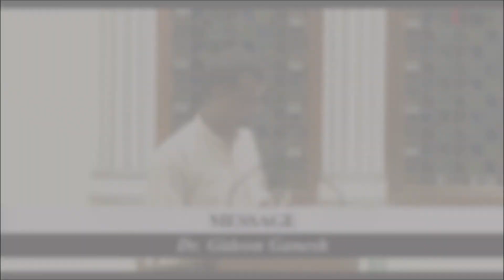Mastering the Mind of Christ 2 - Dr. Ganesh Gideon